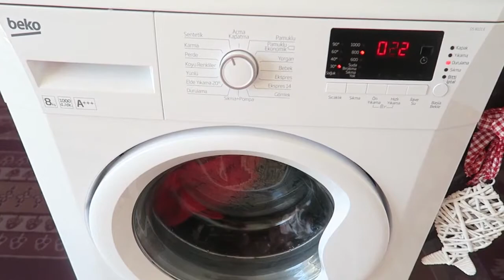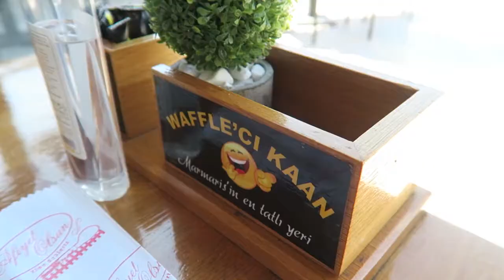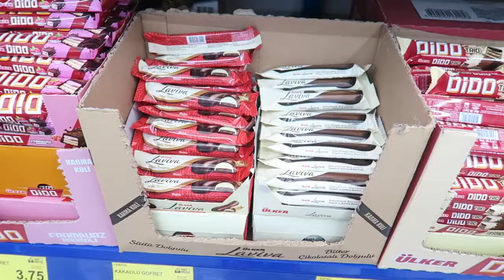MARMARIS VLOG 2021🤍WEDDING ANNIVERSARY & KITTENS | My Pretty Everything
MARMARIS VLOG🤍WEDDING ANNIVERSARY & KITTENS | My Pretty Everything
🦢My Pretty Everything is a channel about Beauty, Lifestyle and Fashion🌸 I am a girly girl and like to share the things I love with the world!